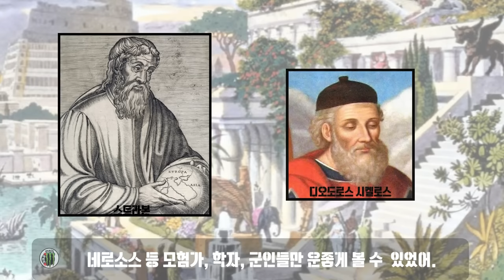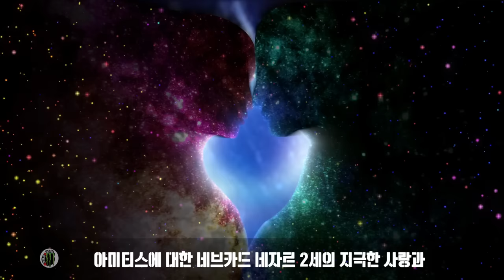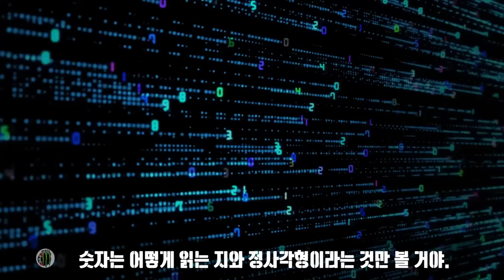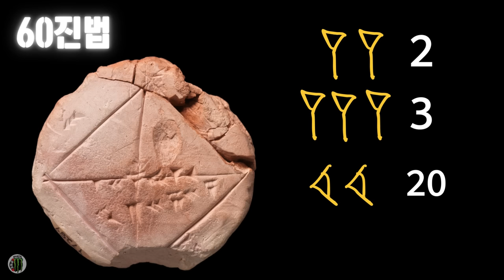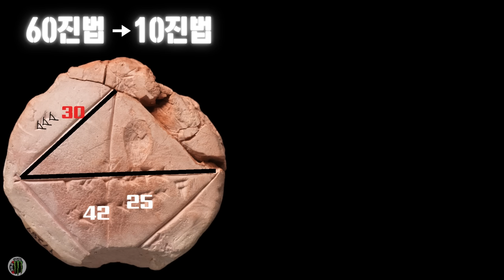바빌론의 공중 정원과 메소포타미아 문명의 수학 문명과 수학 2편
역사 속의 수학과 수학자! 아이와 함께 볼 수 있는 수학지식채널의 두 번째 이야기.
두 강 사이의 땅을 의미하는 메소포타미아!
수의 탄생 이후 셈이 발달하여 비약적으로 성장한 메소포타미아 그곳에 하늘 정원처럼 아름다운 공중 정원이 어떻게 만들어졌을까?
그 안에 사랑과 수학이 있다는 것을 알고 계셨나요?
네브카드 네자르2세가 신이 아닌 사랑하는 한 여인을 위해 건설했다고 전해지는 고대 세계 불가사의 중 하나 인 그곳의 이야기입니다. 60진법을 사용하였던 바빌로니아 문명 그들의 클레이 태블릿(Clay tablet)에 나온 숫자가 의미하는 것은 무엇이었는지 알아보고 바빌로니아인들의 건축에 정사각형이 있음을 이해해봅니다.

digitally generated or altered